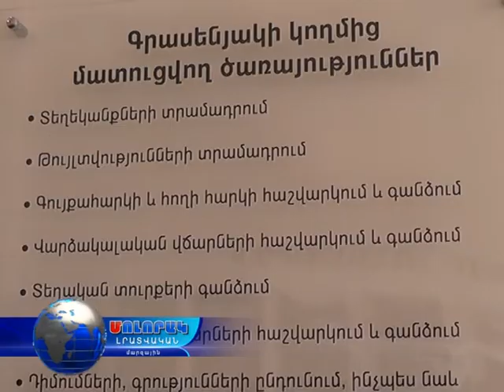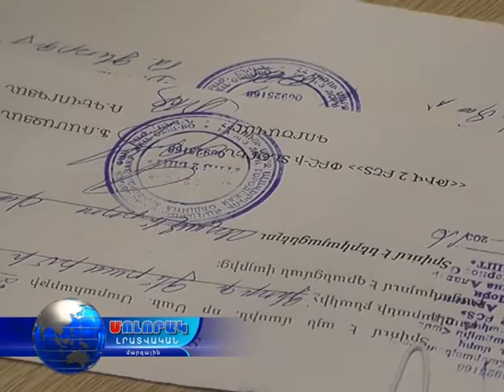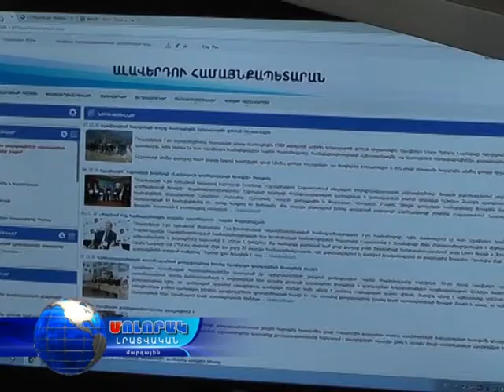14 12 16 Ալավերդիում բացվեց քաղաքացիների սպասարկման գրասենյակ